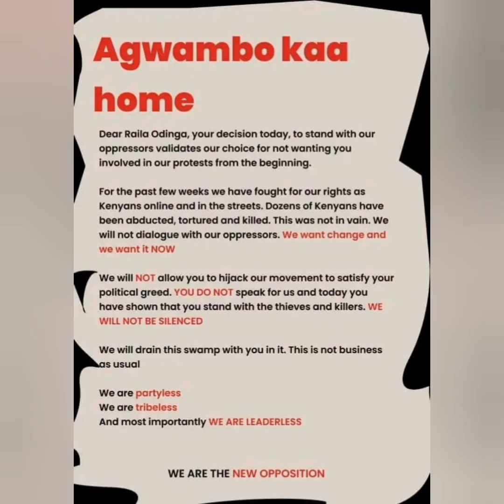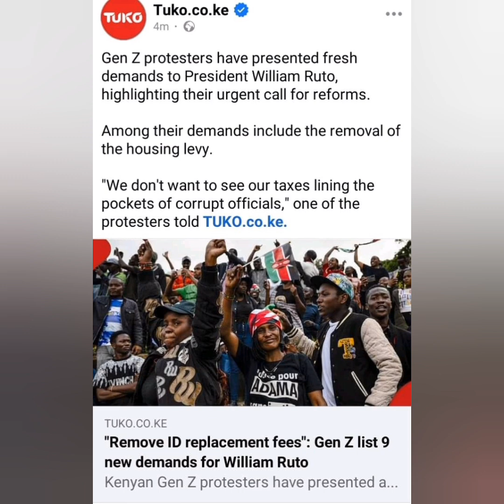Tutakuua! GEN Z sends a shocking LETTER to RAILA few Moment after SLIDENING WITH RUTO OVER DIALOGUE